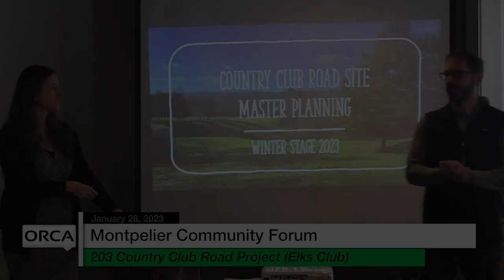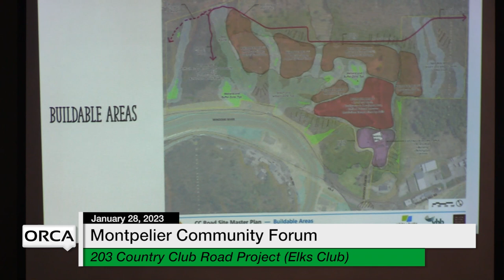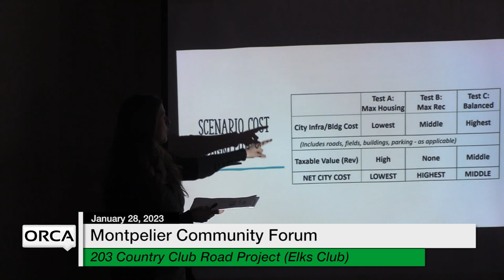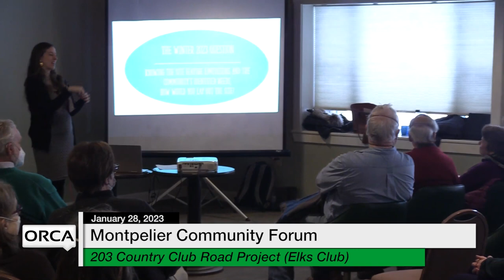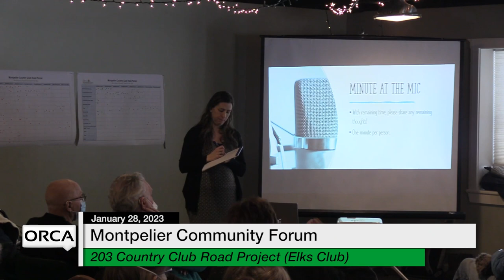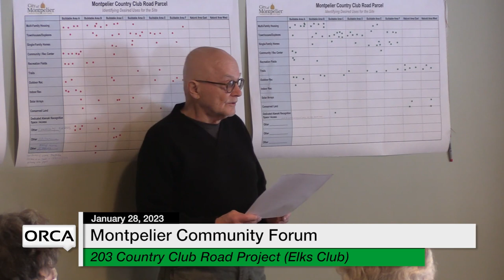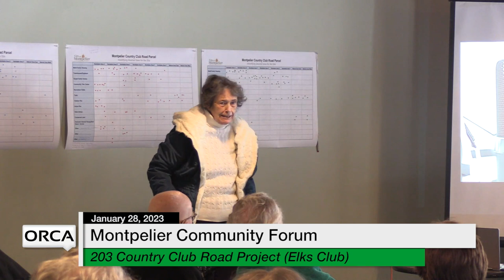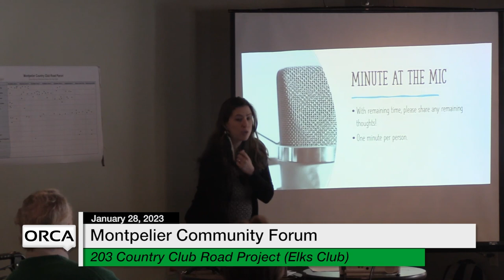Montpelier Community Forum - 203 Country Club Road Project (Elks Club) 1/28/2023